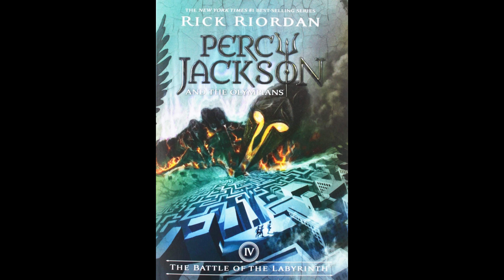Battle of the Labyrinth Chapter 14: My Brother Duels Me to the Death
Man oh man, this was a really fun and really long chapter! lol I am really happy that I got my Brooklyn "accent" right for Rachel before learning that she *was* from Brooklyn (even though it took me at least 15min of watching and practicing videos of people talking with those accents to try and get it down lol), plus voicing Antaeus was a hardship lol

But I loved it and I hope y'all do too!